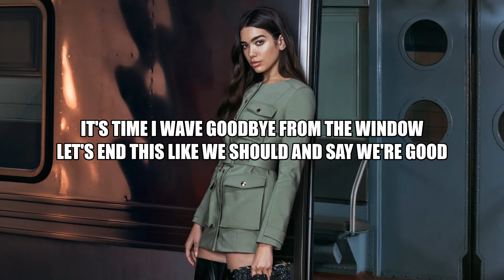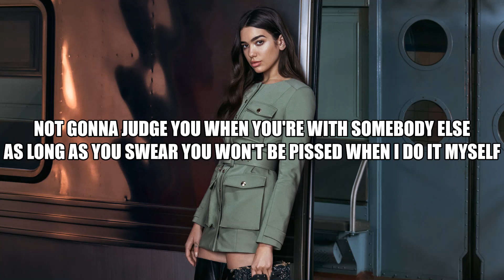Dua Lipa - We're Good (Lyrics)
I'm on an island
Even when you're close
Can't take the silence
I'd rather be alone
I think it's pretty plain and simple
We gave it all we could
Let's end this like we should and say we're good

No need to hide it
Go get what you want

Now you're holding this against me
Like I knew you would
I'm trying my best to make this easy

(Like sleeping and cocaine)
(To go our separate ways)